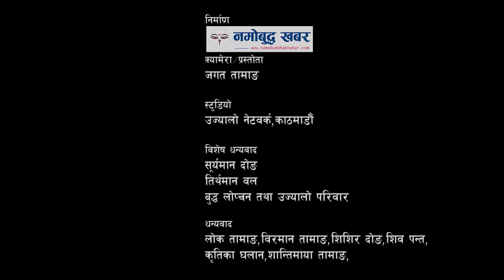तामाङमा सपथ लिएका सूर्यमान भन्छन्–,मन्त्री हुन योग्य छु,अब जनताको अवस्था बदल्नुछ ।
काठमाडौं–काभ्रे प्रतिनिधिसभा क्षेत्र नं. १ बाट २०७९ मंसिर ४ को निर्वाचनमा प्रतिनिधिसभा सदस्यमा निर्वाचित माओवादी केन्द्रका नेता सूर्यमान दोङ लालध्वजले तामाङ भाषामा सपथ ग्रहण गरेको विषयमा विभिन्न प्रतिक्रिया आउनु स्वभाविक भएको बताउनुभयो । नमोबुद्ध खबरको संवादमा उहाँले खासमा यसका पक्षधरताबाट सकारात्मक प्रतिक्रियाहरु आएको बताउनुभयो ।

संविधानमा भएको व्यवस्थाको व्यवहारिक अभ्यास गरेको उल्लेख गर्दै उहाँले सबै जातजाति,वर्ग,समुदायमा सांस्कृतिक जागरणको चेत आवश्यक रहेकोमा जोड दिनुभयो । जनप्रतिनिधि सबै जातजाति,समुदाय,भाषा,संस्कृति,भावनाको प्रतिनिधि भएको उल्लेख गर्दै उहाँले उत्पीडित समुदायको आवाजको रुपमा आफूले मातृभाषामा सपथ लिएको स्पष्ट पार्नुभयो ।

उहाँले उत्पीडित समुदायदेखि सबै जातजाति,किसान,युवा वर्गको भावनालाई छुने गरी विकास र समृद्धिको यात्रामा लाग्ने उद्घोष समेत गर्नुभयो ।

पूर्व उर्जा राज्यमन्त्री समेत रहेका दोङले जनमैत्री सेवाका लागि सेवामा इमान्दारिता,सुशासनप्रतिको प्रतिवद्धता र त्यो खालको संस्कारको विकास हुनुपर्नेमा जोड दिनुभयो ।

आफ्नै पार्टीका अध्यक्ष पुष्पकमल दाहाल प्रचण्ड प्रधानमन्त्री भएकोमा खुसी व्यक्त गर्दै उहाँले आजको डिजिटल युगमा यो सरकारले जनताको सेवा सरल,सहज,छिटो बनाउने उद्घोष गरेअनुसारको परिणाम देखिने विश्वास व्यक्त गर्नुभयो ।

राजनीतिक स्थिरता,संघीयताको मजबुत अभ्यासद्धारा यो व्यवस्था बचाउँदै मुलुकको विभिन्न क्षेत्रको भौतिक संरचनाको विकास,सामाजिक विकास,रोजगार सिर्जना लगायतका काममा यो गठबन्धन सरकारले मुख्य रुपमा ध्यान दिने बताउनुभयो ।